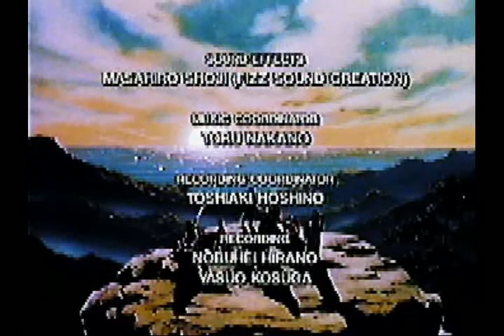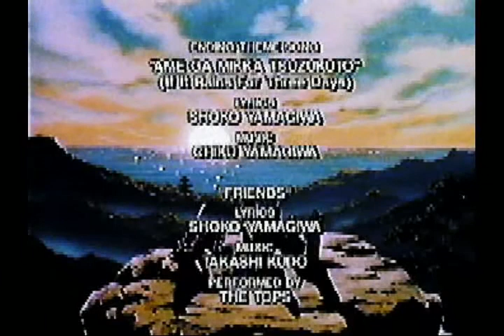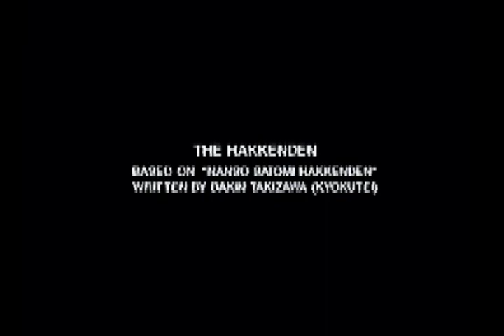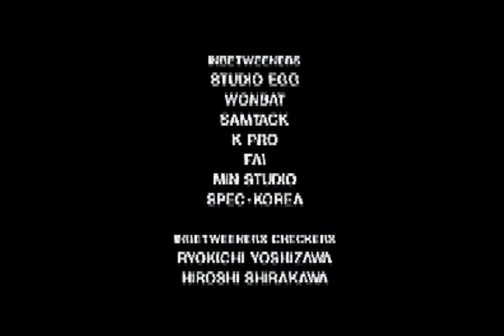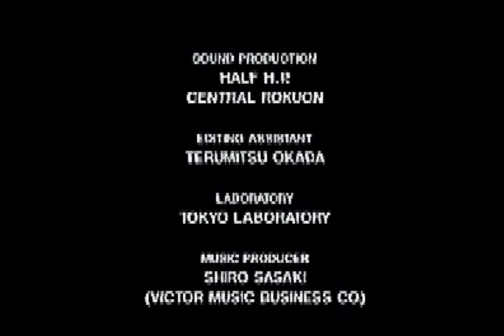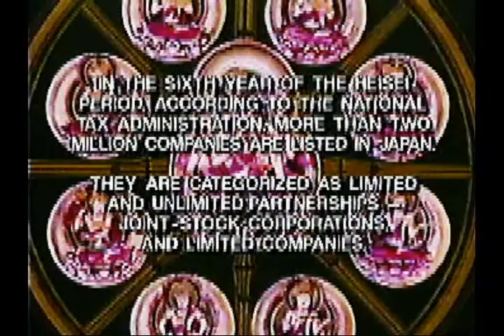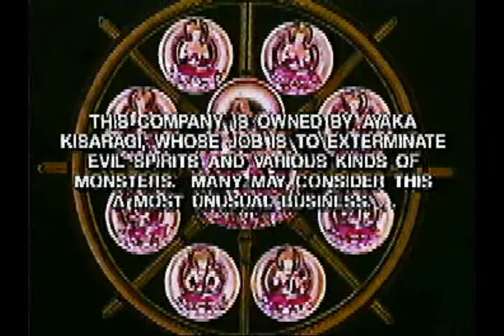the hakkenden the legend of the dog warrior vol 1